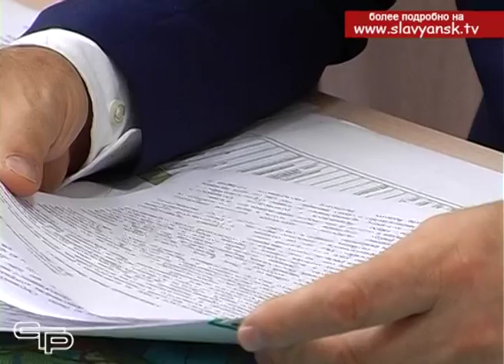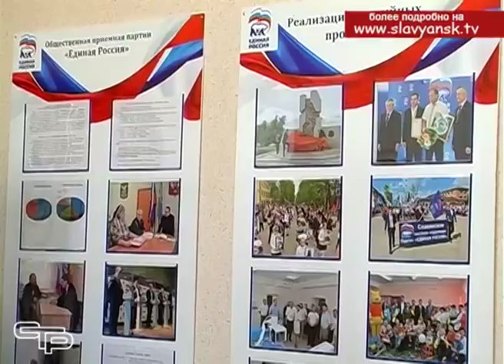Депутат Государственной Думы России Иван Демченко провел прием граждан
В рамках региональной недели депутат Государственной Думы России Иван Демченко провел прием граждан в общественной приемной местного отделения партии «Единая Россия» в Славянске-на-Кубани. Жители района обратились к депутату по различным вопросам,  касающимся развития социальной сферы, недостатков в работе предприятий ЖКХ, а также с просьбами о внесении поправок в  законодательные акты. Люди высказывали наболевшие проблемы и получали обстоятельные ответы. В ходе личного приема  из 12 вопросов положительно было решено  8.